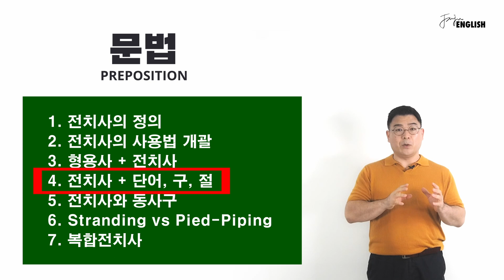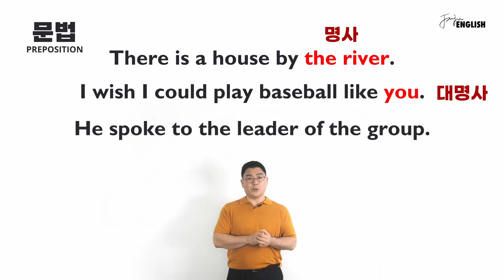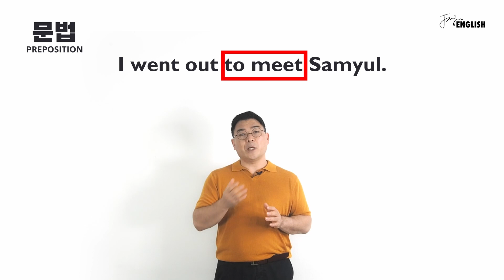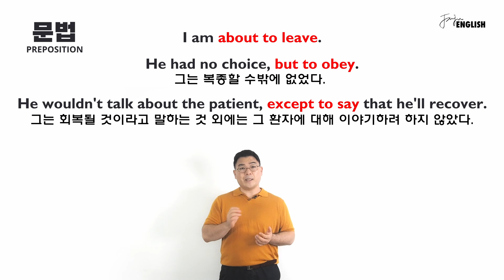전치사의 구조 | TO부정사는 않돼 | 전치사 영어문법 III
*** 이재준 대표
경력
현) 의료법인 (주)성대 대표이사
전) ㈜아사비전 마케팅 이사
전) (주)엠플러스 컨설팅 컨설턴트
전) 한국씨티은행, Citibank

학력
미국 메사추세츠 대학  회계학 학사
미국 조지아 달링턴 중/고등학교